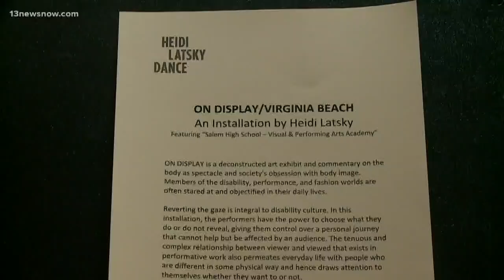Salem High School participates in International Day of Persons with Disabilities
Students and staff gathered in the hallway of Salem High to strike a pose and stare. Called "ON DISPLAY," it's all to raise awareness for how it feels to live with a disability.